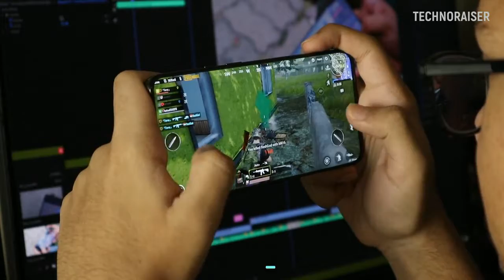ALL ABOUT FAUG GAME | ALTERNATE OF PUBG | RELEASE DATE | FAUG GAME PLAY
This video is all about FAUG Game. The points We have covered are:
What is FAUG Game? What is FAUG Game Release Date? What are its hardware requirement?

About Us:

TechnoRaiser is a Hindi Tech Channel aiming towards simplifying the technology and making your digital life easier. It was in early 2007 when I fell in love at first sight with the superb audio quality of Sony Walkman at an electronics trade fair which gained my attention and created a curiosity to know more about it and working for such a high-end electronics brand and luckily I got an opportunity to work with Sony as an Executive and the journey went soo long, provided me an opportunity to avail the in-depth information and took me through different managerial level positions.

After working for leading electronics brands like SONY, JBL, Harmon Kardon, and multi-brand electronic retail chain for almost eight years, I somewhere felt that now it’s a time to share my expertise of electronics with you all and provide the distinctive information on the internet & technology related stuff and this idea inspired my to create this channel.

With Love: Mayank